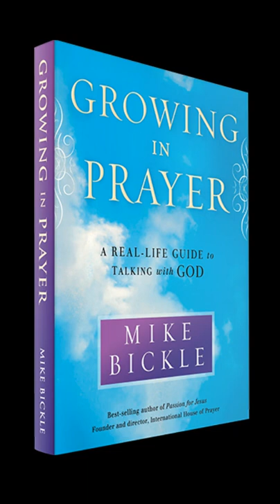Podcast 1 ✓✓ CALLED TO PRAY!!! - GROWING IN PRAYER - TP